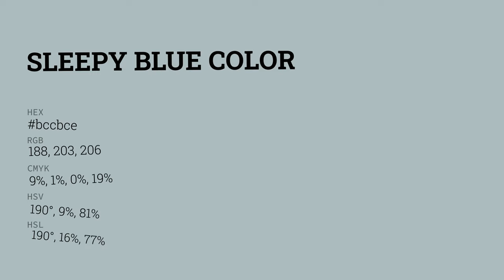Sleepy Blue color bccbce hex color - Green color - Warm color bccbce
What color is Sleepy Blue ? bccbce hex color - Green color - Warm color bccbce

Hex bccbce Color Code is also known as Sleepy Blue color.

Hex bccbce Color code in RGB color code model is created after adding 73.73% red color, 79.61% green color and 80.78% blue color.
Hex bccbce Color code in CMYK color (process color) code model is generated after subtraction of 8% cyan, 1% magenta, 0% yellow and 19% black.